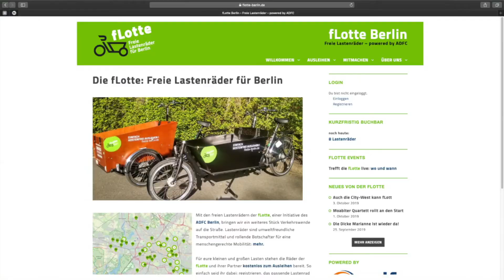Auto kaputt (fLotte Berlin Werbespot der Klasse 5a der Heide-Grundschule Adlershof)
fLotte Berlin ist eine Initiative des ADFC Berlin. Im Rahmen eines pädagogischen Trickfilm-Projektes wurden von sieben Mädchen und sieben Jungen aus der Klasse 5a der Heide-Grundschule Adlershof in Zusammenarbeit mit dem Kinderfilm-Berlin e.V. sieben Werbespots produziert.

Gefördert durch das Bezirksamt Treptow-Köpenick unter Berücksichtigung des Leitbilds der Lokalen Agenda 21.

Special Thanks: Roland Rutz und das ehrenamtliche fLotte-Projektteam.